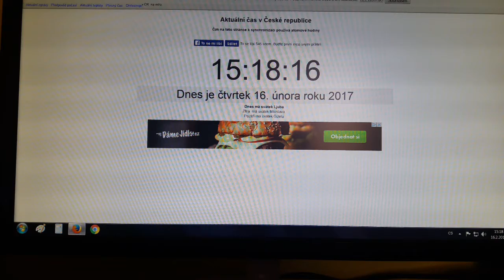RAZZ #5 - Marek Mazanec